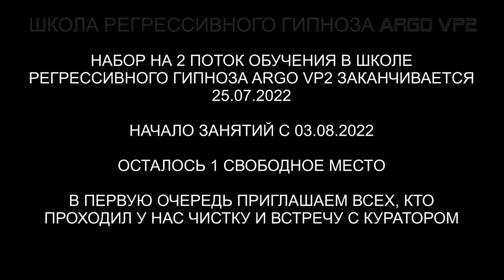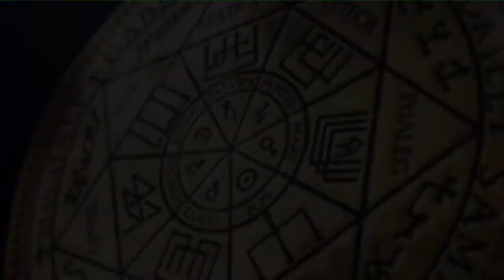Межгалактическая душа | 10 вопросов Куратору | ARGO VP2 регрессивный гипноз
00:00 Сканируем Тонкую Копию Ирины.
02:07 Что сделать, чтобы избежать воронок?
04:50 Отпускаем Беса.
06:00 Приглашаем Куратора Ирины. Поль.
07:20 Первый вопрос. Как выглядит Межгалактическая Душа.
09:14 Как связаться с Куратором. Телепатия.
10:49 Металлический дом. Как выглядит?
14:30 Для чего создавались Межгалактические Души?
15:58 Библиотека в Металлическом Доме.
17:25 Как бороться со своими страхами?
19:17 Шестой вопрос о Золотом Геноме.
20:54 Визуализация.
21:55 Информация лично для Влада и Веры о Школе.
24:15 Подлинная и Поддельная Любовь.
26:48 Вопрос о личной жизни.
29:00 Послание Ирины Куратору.
29:29 Напутственные слова Поля Ирине.
31:40 Где жил раньше Поль на Земле..?
32:40 Подарок Куратору.
34:20 Как себя чувствует Ирина?